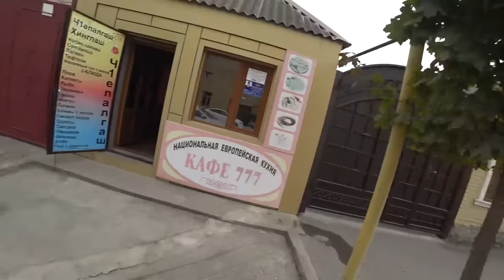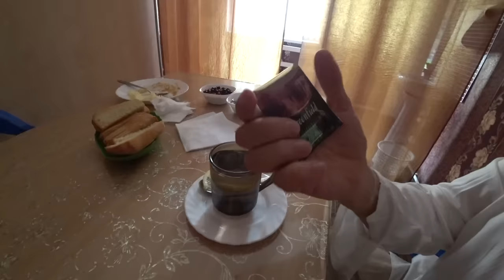Eating In A Chechen Cafe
Join me as I visit a local cafe in Chechnya to eat some lunch. And their restaurants don't look like ours...